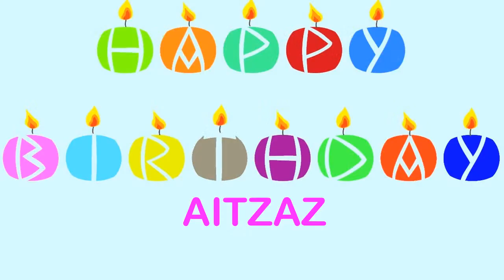Aitzaz Wishes & Mensajes